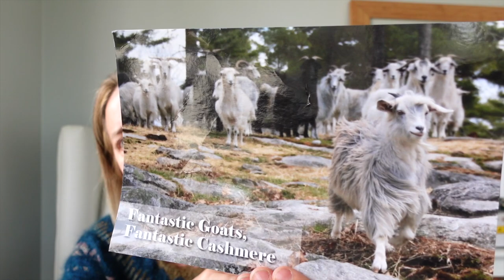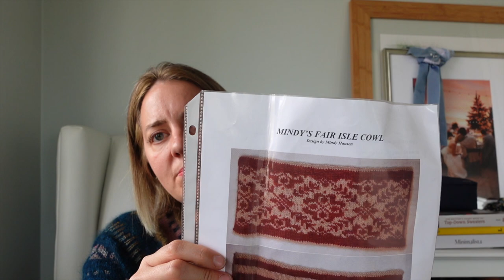Rhinebeck Recap 2022 / A ramble on yarn events, embodying knits, and “fall”ing in love with fall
A better late than never trip down memory lane to that gorgeous weekend in October.  Lots of images, and lots of philosophical ramblings on knitting and our community.

What I’m wearing:

Alpenglow by Andrea Mowrey of Drea Renee Knits
Hosted by Magpie Fibers, but you can knit the pattern in any yarn!

Knit up in:
--Magpie Fibers Plume in Tactical
--La Bien Aimee Merino Sport held with Mohair Silk in Bois d’ Rose
--La Bien Aimee Helix in Winterfell held with La Bien Aimee Mohair in Isle of Arran
--Spincycle Dyed in the Wool in Ghost Ranch